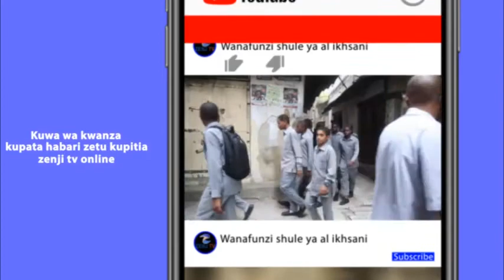KWA SHERIA HII WAKULIMA NA WAVUVI WA DAGAA CHA MOTO WATAKIONA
ZENJTVONLINE HABARI,BURUDANI,MATUKIO#ZANZIBAR